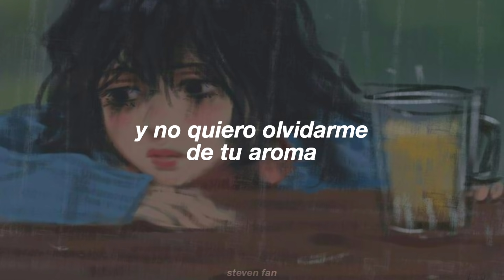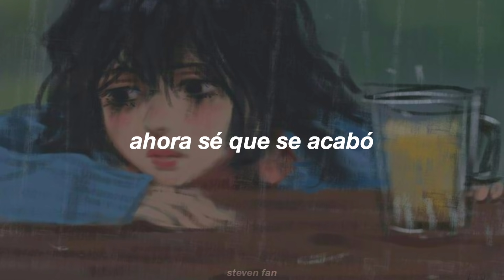el ritmo de esta canción te relajará pero la letra te hará llorar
soap - call me (Español)
soap - call me (Traducida al Español)
soap - call me (Sub. Español)

 ♪ Lyrics:
I miss the times
When we were two
The shinny days
Now I'm so blue
And they're so far
I want you back, don't you want me back?
Call me, say you love me
I'm so lonely, please believe me, oh
Don't you wanna start again?
Don't you wanna fall in love again?
And I don't wanna leave the smell of you
Still kept in my own bed
And make me miss you more
Now I know it's over
We will never be together, oh

[tags]
call me, soap, lyrics, español, sub español, traducida al español, subtitulada al español, traducción, letra, subtitulada, traducciones, translations, steven fan, Tiktok